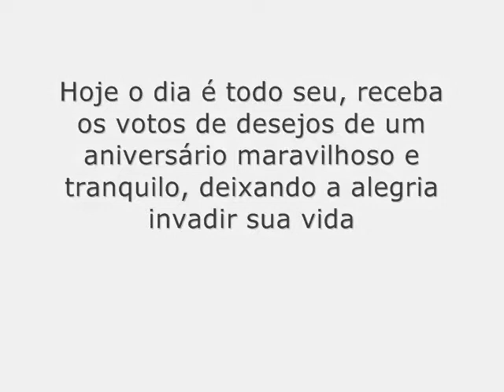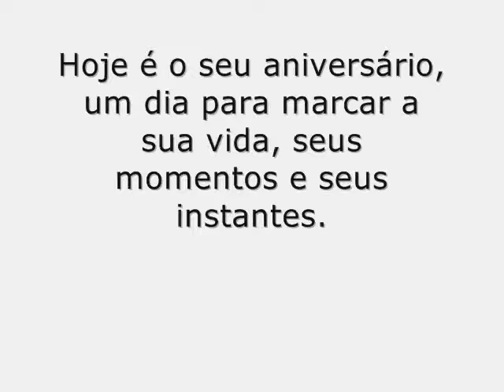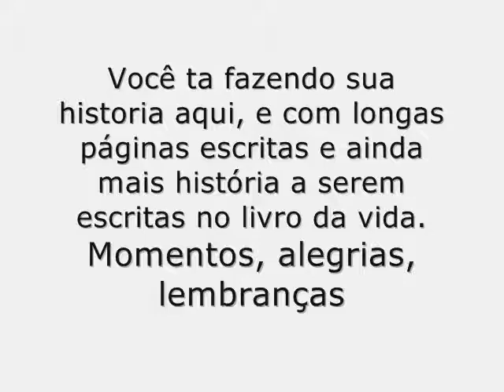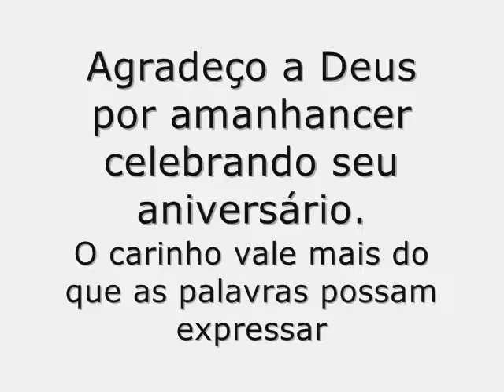| Feliz Aniversário - Maíra Charken - 22.07.2010 |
Video homenagem para essa grande atriz, Maíra.

Com carinho, Rodrigo.